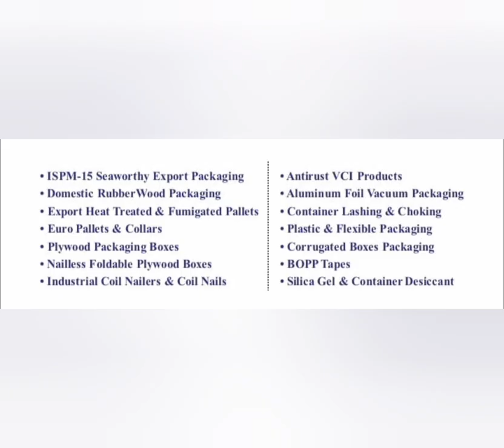Rubberwood wooden pallets